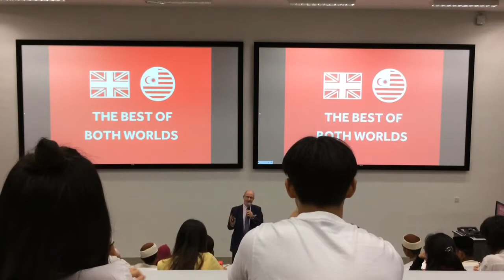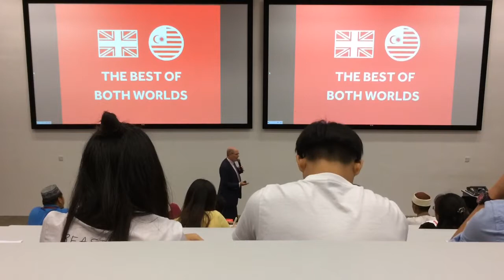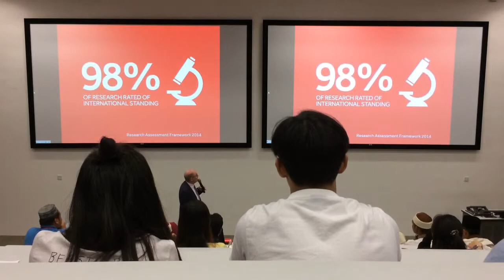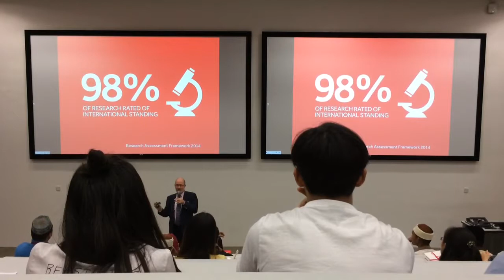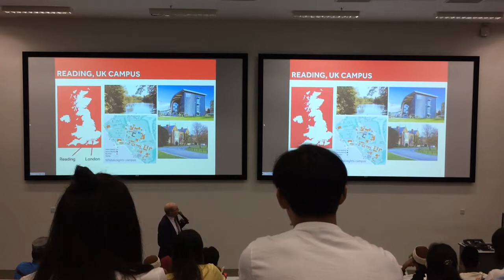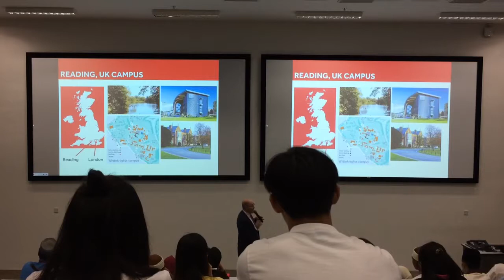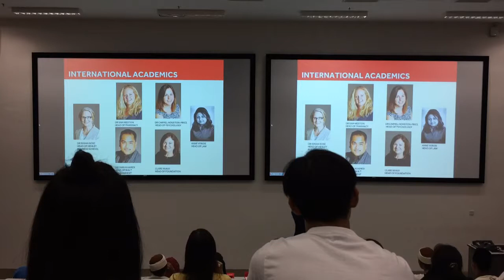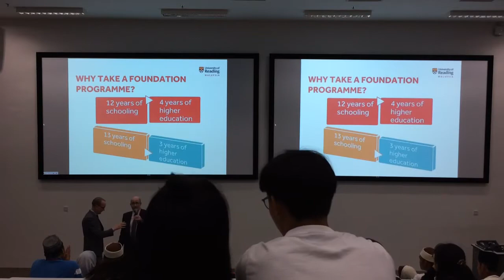Provost Tony Downes presenting at University of Reading Malaysia Open Day - March 2017